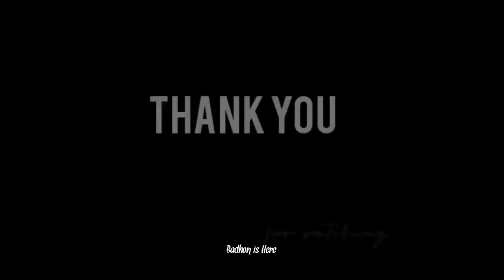ঐতিহ্যবাহী বলুহ্ মেলা ২০২৪ | Badhon is Here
( 🔷 প্রতিবছরের ভাদ্র মাসের শেষ মঙ্গলবার বলুহ্ মেলা শুরু হয়।প্রায় সাড়ে তিন শ বছর ধরে পীর বলুহ দেওয়ানের মাজারকে ঘিরে যশোর জেলার, চৌগাছা থানার, হাজরাখানা গ্রামে বসে এই মেলা 🔷 )